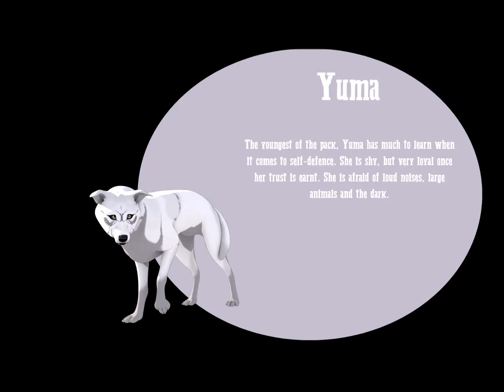Yuma Auditions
This is my audition for Yuma, a character in Wasteland, an animated series by BlueBiscuts Studios. This is my first time voice acting *and* I wasn't feeling the best, but I hope I get the role!